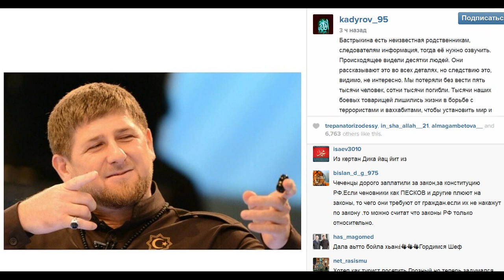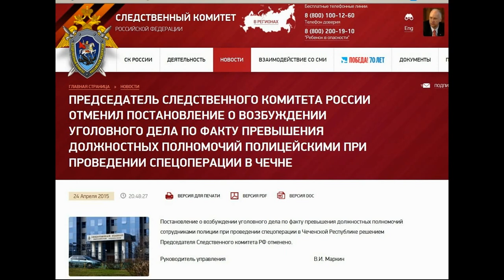Рамзан Кадыров ждет объяснений от Александра Бастрыкина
@kadyrov_95 Председатель СК РФ Александр Бастрыкин отменил уголовное дело, возбужденное СУ СК по статье "превышение должностных полномочий" в связи с убийством жителя ЧР Джамбулата Дадаева. Он погиб 19 апреля 2015 года при проведении сотрудниками Ставропольского УВД и ВОГО и П спецоперации по его задержанию.

Мотивы решения не озвучены. В то же время, данный факт получил резко негативную оценку населения. Жители ЧР спрашивают, почему отменена проверка, если есть обоснованные подозрения в умышленном лишении человека жизни. Случившееся, по их мнению, свидетельствует о том, что в Чечне теперь можно всё!

Я полагаю, что Руководителю Следственного комитета следовало бы объяснить родственникам погибшего и всем жителям Чеченской Республики, каковы истинные причины отмены дела, рассказать, какие нарушения допущены при его возбуждении, почему нет необходимости провести проверку, если погиб человек. Я твердо убежден, что это дело было возбуждено на законном основании, если хоть одно дело на свете носит законный характер.

 Возможно, что у Бастрыкина есть неизвестная родственникам, следователям информация, тогда её нужно озвучить.
Происходящее видели десятки людей. Они рассказывают это во всех деталях, но следствию это, видимо, не интересно.

Мы потеряли без вести пять тысячи человек, сотни тысячи погибли. Тысячи наших боевых товарищей лишились жизни в борьбе с террористами и ваххабитами, чтобы установить мир и порядок в республике. Это были лучшие сыновья нашего народа и других народов России.

Сегодня Чечня является самым мирным и спокойным регионом России. И мы считаем непозволительным, чтобы откуда-то приезжали и устраивали стрельбу на наших улицах, подвергая опасности жизни сотен людей. Мы требуем соблюдения установленного самим же руководством МВД РФ порядок. Если участникам этого действа нужен был Дадаев, то следовало его заковать в наручники и увезти, а не вести прицельный огонь.

Я уверен, что будет проведено независимое расследование и истина доведена до общественности, которая с возмущением говорит о явной попытке увести виновных от ответственности. Но отвечать придется!

источник: Instagram Аллах Велик!!! @kadyrov 95
СК России